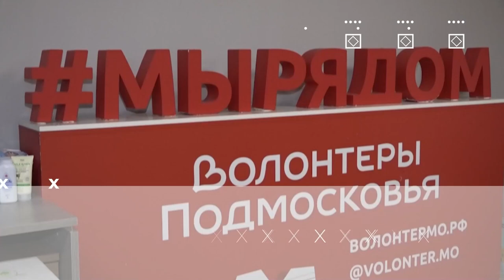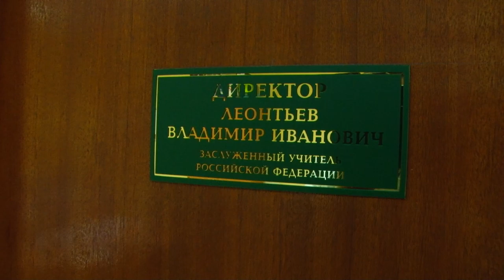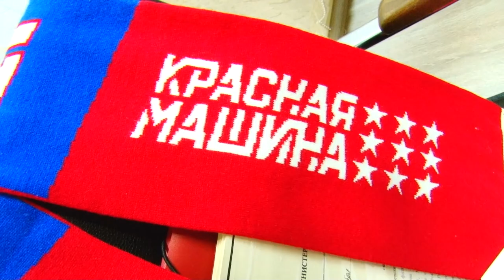Герои муниципалитета: В. Леонтьев